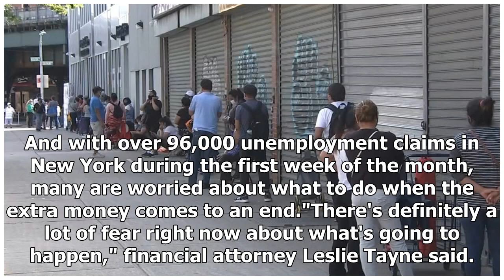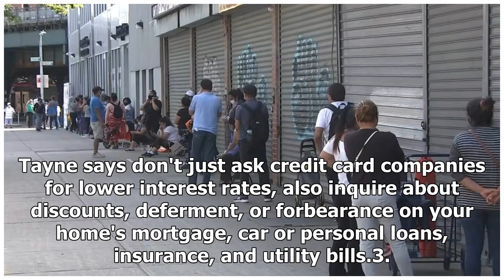Breaking News - 7 On Your Side: Money moves to make as extra $600/week unemployment benefits expire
Pandemic Unemployment Assistance, as part of the CARES Act, is scheduled to end on July 26th in New York State. Those still faced with unemployment due to the coronavirus pandemic will stop receiving the extra $600 benefit in July. And with over 96,000 unemployment claims in New York during the first week of the month, many are worried about what to do when the extra money comes to an end."There's definitely a lot of fear right now about what's going to happen," financial attorney Leslie Tayne s...